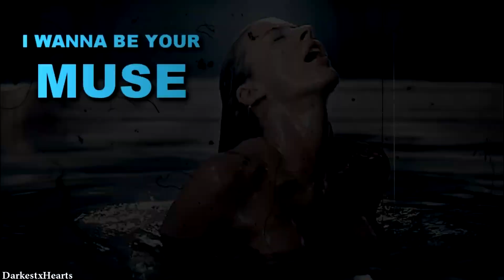Multifemales || Rhythm [+ShadowOfHeaven & midnightminho] *HBD TO US*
» don't get cocky «

Hi guys! So my birthday was a few days ago, but this is like a little extension of it xD (The audio is funky because YT is a bitch and blocked it worldwide originally)

Riina, Leah, and I thought it'd be a great idea to collab with each other since our birthdays are so close together (1st, 5th, & 10th respectively) and this was the result! We all had so much fun making this and hope you'll enjoy watching it as much as we did making it!

Leah & Riina:
HAPPY BIRTHDAY GUYS! I hope your birthdays are filled with joy and laughter and you have great days! It was so much fun to do this with you both (aka, we better collab together again real soon because we SLAYED THIS) ILYSM

Song - ask.fm me xD
Pairing/Characters -
Fandom -
Inspiration -
Thumbnail - ShadowOfHeaven
Coloring - petrovaxmoonstone
Watermark - ShadowOfHeaven
Program - SV Pro 12/13